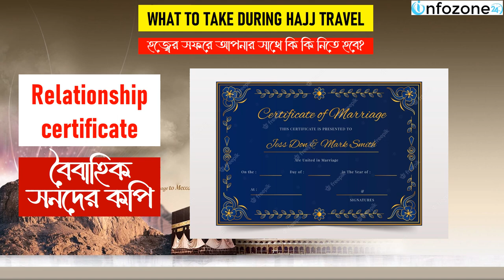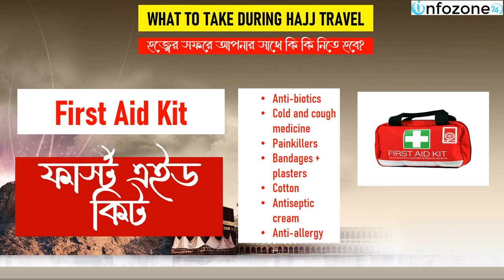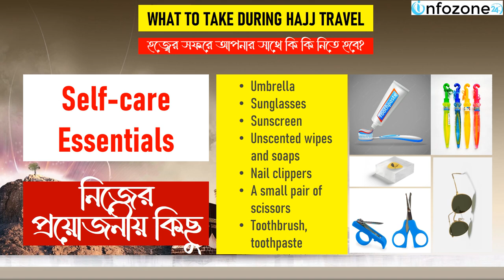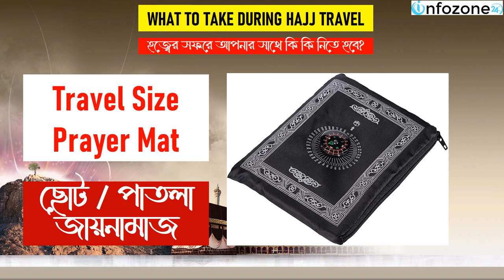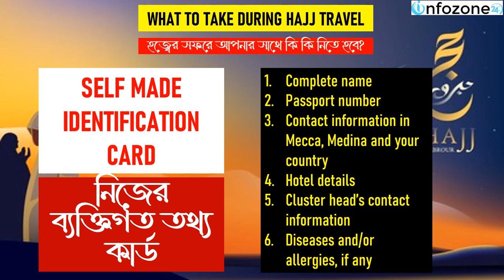হজে যেসকল জিনিস না দিলে বিপদে পড়বেনই !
What to Take with You during Hajj Travel ? হজের সফরে আপনার সাথে কি কি নিতে হবে? হজের জরুরী বিষয় ! হজ ২০২৩ আপডেট।

Here are some important items to take with you during Hajj travel:

1. Ihram clothing: Men should take two white clothes for ihram clothing, which are required to perform the rituals of Hajj.

2. Personal medication: It is important to bring any prescribed medication, first aid kit and other essential health supplies to ensure good health during the trip.

3. Water bottle: Itgarments and women should take modest clothing that covers their entire body.

2. Comfortable footwear: As you will be walking a lot during Hajj, it is essential to take comfortable and sturdy footwear.

3. Travel documents: Your passport, visa, and other important travel documents should be kept in a safe and easily accessible place.

4. Prayer mat: A prayer mat is essential for performing Salah during Hajj.

5. Personal hygiene items: It is important to maintain personal hygiene during Hajj, so take items like a toothbrush, toothpaste, soap, hand sanitizer, wet wipes, and tissues.

6. Medications: If you have any medical conditions, be sure to take your medications as well as any required medical documentation.

7. Money: It is important to have enough money for food, transportation, and other expenses during Hajj.

8. Water bottle: It is important to stay hydrated during Hajj, so take a reusable water bottle that can be refilled.

9. Mobile phone and charger: A mobile phone can be useful for communication and emergencies, so make sure to bring a charger and a power bank.

10. Backpack or small bag: A small backpack or bag can be useful to carry essential items during the day.

হজের সময় যেসব জিনিসপত্র সঙ্গে নিবেন
• প্রথমে ঠিক করে নিন আপনি কোন প্রকারের হজ করবেন এবং জেনে নিন আপনার প্রথম গন্তব্যস্থল কোথায়। (প্রথমে মক্কা না মদীনায় যাবেন)
• আপনার গন্তব্যানুসারে যাত্রার প্রস্তুতি নিন। (ধরে নিচ্ছি আপনি প্রথমে মক্কায় যাবেন)
• বেশি মালামাল নিয়ে আপনার বোঝা ভারী করবেন না, আবার কম নিয়ে অপ্রস্তুতও হবেন না।
• পাসপোর্ট হারিয়ে যাওয়ার সম্ভাবনা থাকে, সেজন্য আপনার পাসপোর্টের ফটোকপি নোটারি করে নিন এবং বিমানের টিকেট ও মেডিকেল সার্টিফিকেটের ফটোকপি করে নিন। বাসায়ও এর কপি রেখে যান।
• অতিরিক্ত ১০ কপি পাসপোর্ট সাইজ ছবি ও ১০ কপি স্ট্যাম্প সাইজের রঙ্গিন ছবি সঙ্গে নিন।
• মজবুত চাকাওয়ালা মাঝারি বা বড় আকারের ১টি ব্যাগ/লাগেজ সঙ্গে নিবেন।
• মুল্যবান জিনিসপত্র (টাকা, টিকেট, পাসপোর্ট ইত্যাদি) রাখার জন্য ১টি কোমর/কাঁধ/সৈনিক ব্যাগ নিন।
• সালাতের মুসাল্লা বা কাপড়, কাপড় শুকানো দড়ি ও ব্যাগ বাঁধার জন্য কিছু ছোট দড়ি সঙ্গে রাখুন।
• পড়ার জন্য ছোট আকারের কুরআন মাজীদ ও বইপত্র এবং লোকেশন ম্যাপ সঙ্গে রাখুন।
• যোগাযোগ এর জন্য সাধারণ মোবাইল অথবা এন্ড্রয়েড মোবাইল ফোন সঙ্গে থাকলে ভালো হয়।
• দুই জোড়া করে চশমা ও কোমল স্লিপার সেন্ডেল এবং এগুলো রাখার জন্য ছোট পাতলা কাপড়ের একটি ব্যাগ।
• রোদ থেকে বাঁচার জন্য ছোট সাদা বা বিশেষ রঙের ছাতা অথবা ক্যাপ।
• পশু যবেহ (হাদী) বা ফিদিয়ার জন্য ৫০০-৬০০ সৌদি রিয়াল আলাদা করে রাখতে ভুলবেন না।
• ব্যক্তিগত ব্যবহারের জিনিসপত্র: ব্রাশ, পেস্ট, টয়লেট পেপার, আয়না, চিরুনি, তেল, সাবান, তোয়ালে, শ্যাম্পু, নোটবুক, পারফিউম, ভ্যাসলিন, লোশন ও ডিটারজেন্ট ইত্যাদি সাথে নিন। তবে ইহরাম অবস্থায় ব্যবহার করার জন্য সেসব প্রসাধনী সুগন্ধহীন হতে হবে।
• দুইটি ছোট বেডশিট ও একটি ফোলানো বালিশ, হালকা চাদর, পেষ্ট, গ্লাস, চামচ, টর্চ লাইট, বাথরুম সুগন্ধি, মুখোশ, রুমাল ও কাপড় হ্যাঙার প্রয়োজন মনে করলে সাথে নিন।
• একটি দেশের পতাকা, এলার্ম ঘড়ি/হাত ঘড়ি, সান গ্লাস, মার্কার পেন।
• পর্যাপ্ত ওষুধপত্র, কিছু দরকারি এন্টিবায়োটিক, ডাক্তারের ব্যবস্থাপত্র অনুসারে ভ্রমণের জন্য দরকারি কিছু ওষুধ।
• ব্যাগের নিরাপত্তার জন্য সঙ্গে ছোট আকারের তালা-চাবি নিন এবং কিছু পলিথিন ব্যাগও নিন।
• দরকারি জিনিসপত্র (টাকা, টিকেট, পাসপোর্ট, হজের পরিচয়পত্র, ক্রেডিট কার্ড) সবসময় হাতের কাছে অথবা নিরাপদ স্থানে রাখবেন।
• সঙ্গে কিছু বাংলাদেশী টাকাও রাখবেন।

⚠️ Warning ⚠️
This audio-visual element is copyrighted content of Infozone24 Any unauthorized publishing is strongly prohibited.

▶️☑️ Directed by: Muhammad Abdullah and Muhammad Abubakar ▶️☑️ Produced: Infozone24.com
▶️☑️ Record Label: Infozone24.com

▶️ ''Infozone24.com'' Channel is a True Media